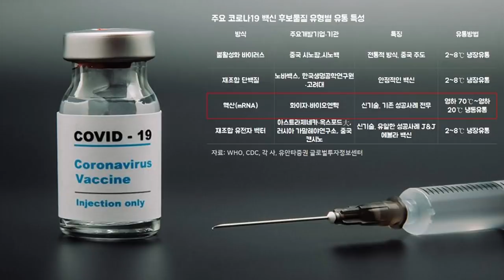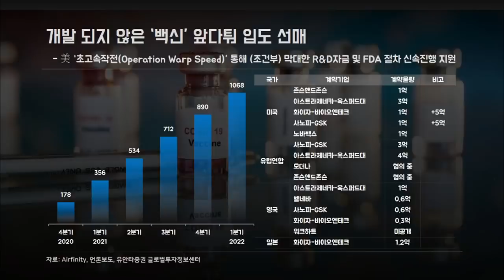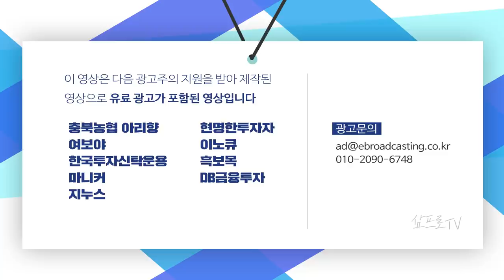대장주의 랠리, 그에 따른 낙수효과.. 시장은 좋은 분위기 유지 중 f.김석환 연구원